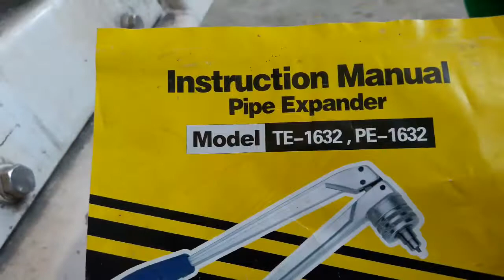How To Use Tube Pipe Expander